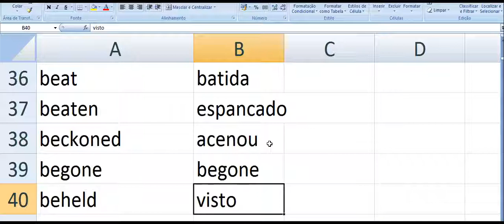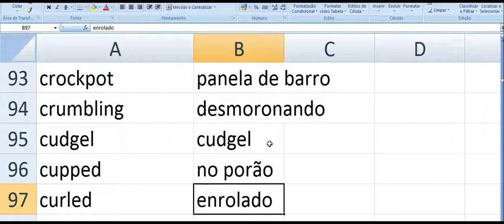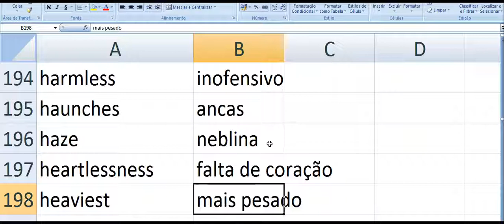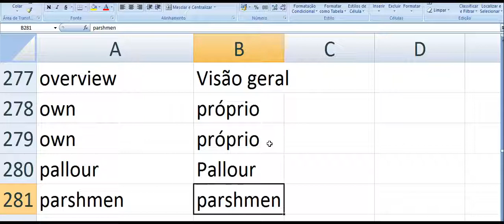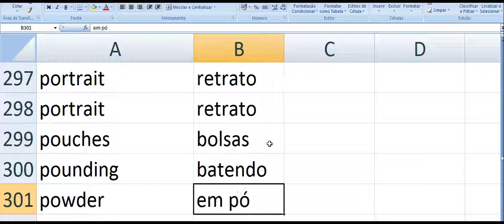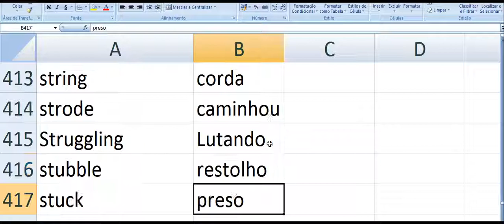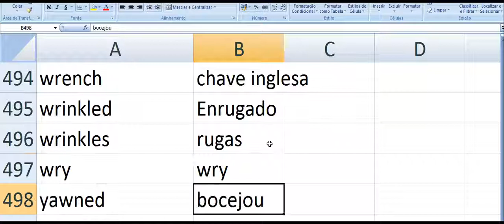learning english in begins part 6